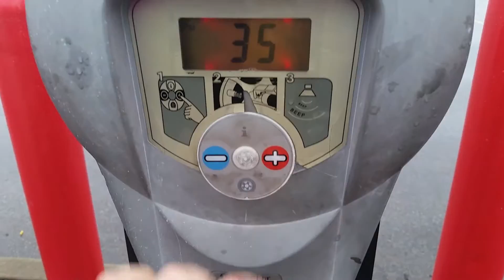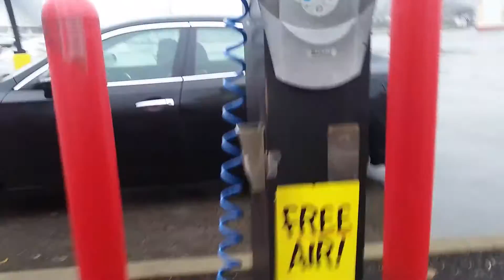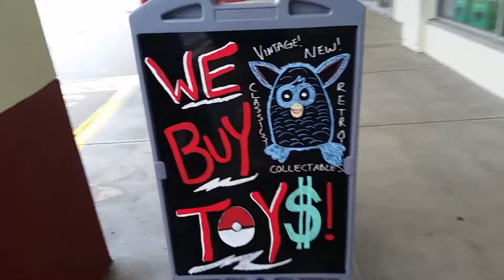Hanging out with Jamal at The CD Exchange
I'm chilling out with my best friend Jamal.